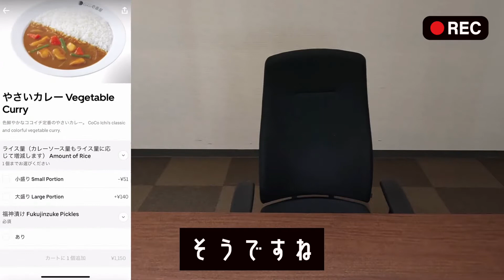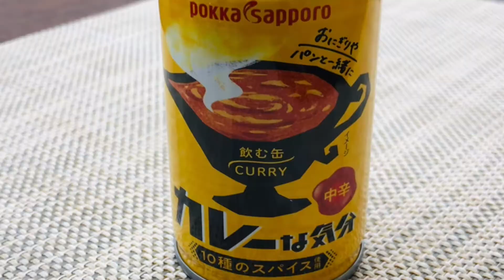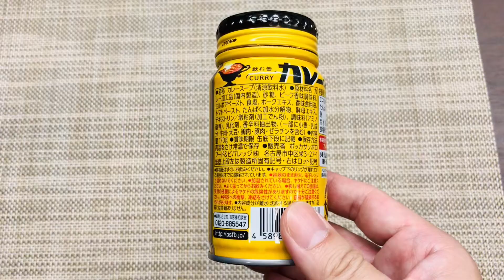CoCo ICHIBANYA | Famous Japanese Curry Store That Has Also Opened a Branch in India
Curry house CoCo ICIBANYA, the largest curry house in Japan with headquarters in Aichi Prefecture, is the largest curry chain in Japan.
In 2020, the company opened its first store in Gurgaon, a city in the suburbs of New Delhi, the capital of India, the home of curry.
CoCo ICHIBANYA Curry, which is expanding its outlets around the world, was ordered this time by Uber Eats for Tachee to try.
I ordered a vegetable curry topped with a hamburger steak.

And another video is Pokka Sapporo's "Curry na kibun” (Curry mood) launched in 2021.
We ask Tachee to review the curry soup from his unique perspective.
I'm going to say one shocking word.
There are many easy and delicious restaurants in India, and we will introduce more and more in the future.

▶︎ Chapter List
00:00 | Intro
00:27 | CoCo ICHIBANYA Curry Review
04:45 | Curry na kibun Review
06:28 | Bonus Material

Our videos are related to Indian food, especially south Indian's one.
It is managed by Indian and Japanese.